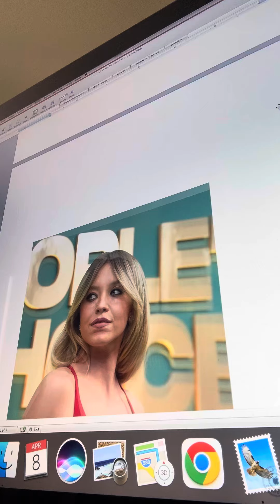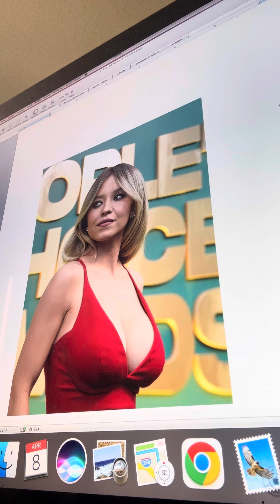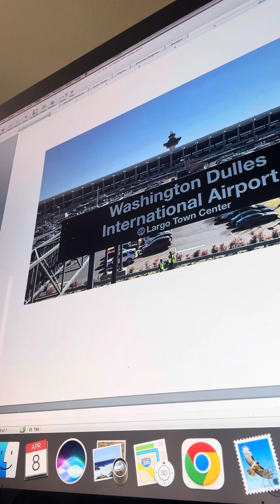Laughing liberally news - April 6, 2024 ￼